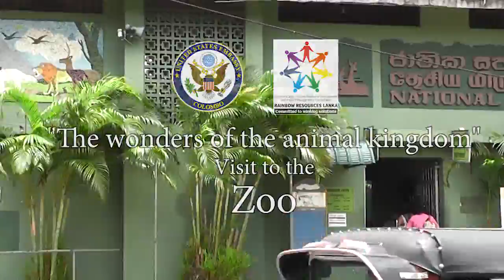Access Camp 2017 - Appreciating the Animal Kingdom @ the National Zoological Gardens, Dehiwala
Access  Holiday Camp  - Visit to Colombo zoo.